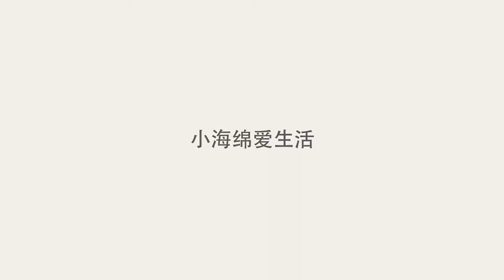买房要买东户不要西户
买房为什么要买东户不要西户